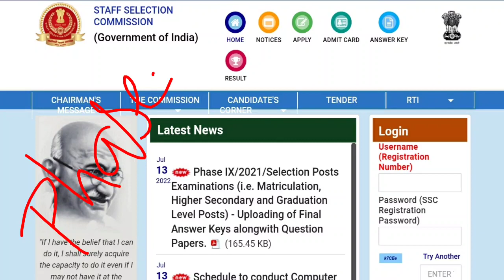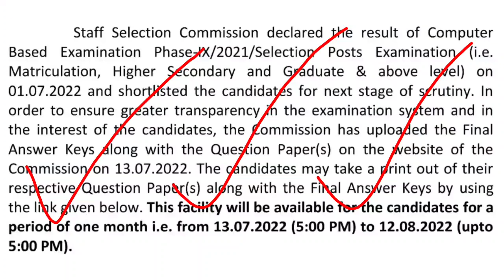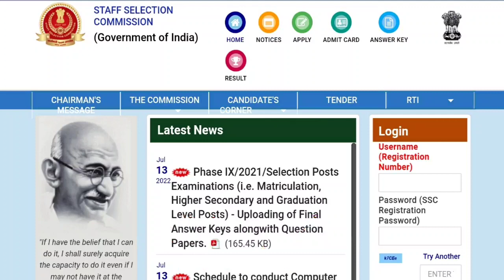How To Check And Download Question Paper And Answer key || SSC Phase 9 Selection Post 2021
In this video cheaking downloading and taking print out of question paper and answer key of staff selection commission phase 9 Selection Post 2021 process is explained in detail step by step in hindi

How To Check And Download Question Paper And Answer key || SSC Phase 9 Selection Post 2021 @pradeep01023

                     -: Thankyou :-